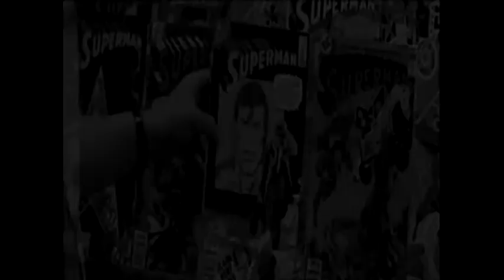Edgar & Sambo Love and Memories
xD so the actual Video xD and song this time.

I DO NOT OWN O.A.R  OR THE LOST BOYS